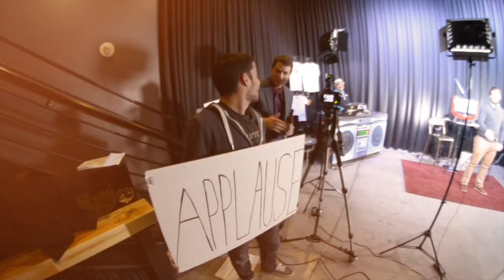Jeff Victor on Downtown Podcast